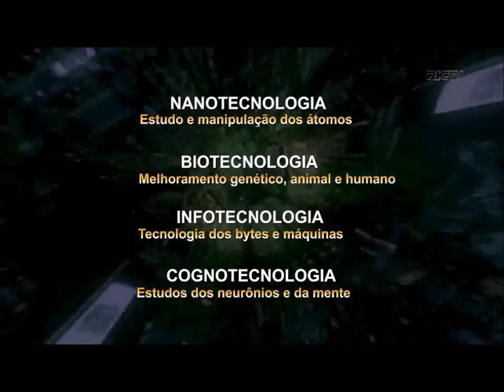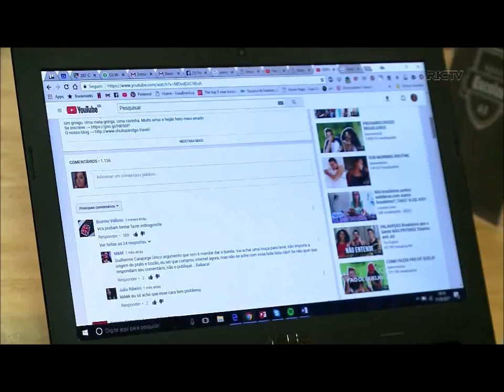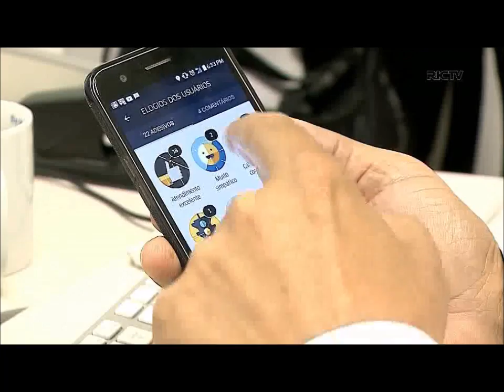Confira as profissões que ainda serão inventadas e que podem dominar o mercado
Nanotecnologia, biotecnologia, infotecnologia e cognotecnologia devem ser as áreas mais promissoras e com maiores rendimentos. Confira essa e outras informações na terceira e última reportagem da série "Empregos do Futuro".